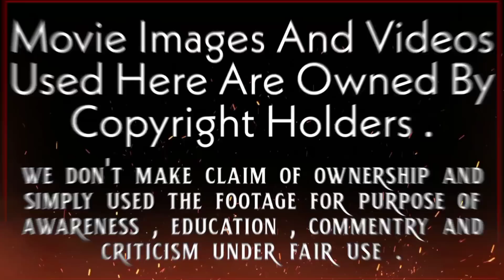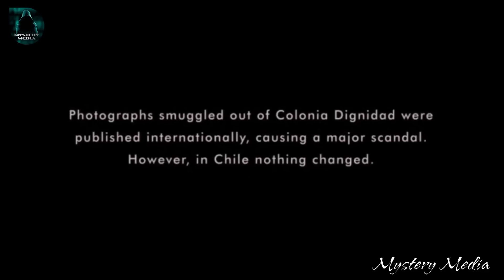Colonia - True Story Movie Explained In Kannada | ಪ್ರೇಮಿಯನ್ನು ಉಳಿಸಲು ನರಕಕ್ಕೆ ಹೋದಳು | Mystery media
In today's episode, Mystery Media Kannada explains the story of the 2015 movie, Colonia, in Kannada. This movie is based on a true story that happened in Chile. This is the story of Lena, a young woman, who is in search of her abducted boyfriend Daniel. Daniel is abducted by a colonial sect from which no one has ever escaped. She goes into Colonia and finds Daniel after four months inside. Even though she went through torture and hardships, she succeeds in uniting with Daniel and they both escape from hell with much difficulty. Though they brought proof along with them, no one took action on the illegal group.

I am not the owner of any content which I used in my video all resources like pictures or videos from google or any other helpful site which help us to explain our video nicely or deeply so I credit my all work to google or any other sites. if I used any other's content then I will definitely credit him thanks I hope all owners understand me if I used some content in my videos thanks again to all owners.